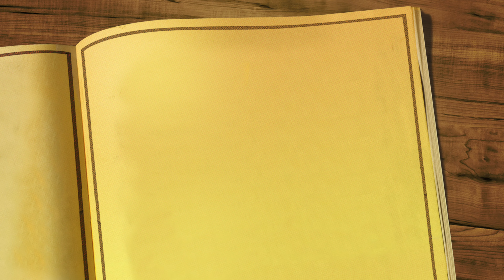Méditation vendredi 2 juin 2023 Marc 11, 11 25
Évangile de Jésus Christ selon saint Marc 11, 11-25
Après son arrivée au milieu des acclamations de la foule,Jésus entra à Jérusalem, dans le Temple.Il parcourut du regard toutes choseset, comme c’était déjà le soir,il sortit pour aller à Béthanie avec les Douze.Le lendemain, quand ils quittèrent Béthanie,il eut faim.Voyant de loin un figuier qui avait des feuilles,il alla voir s’il y trouverait quelque chose ;mais, en s’approchant, il ne trouva que des feuilles,car ce n’était pas la saison des figues.Alors il dit au figuier :« Que jamais plus personne ne mange de tes fruits ! »Et ses disciples avaient bien entendu.
Ils arrivèrent à Jérusalem.Entré dans le Temple, Jésus se mit à expulserceux qui vendaient et ceux qui achetaient dans le Temple.Il renversa les comptoirs des changeurset les sièges des marchands de colombes,et il ne laissait personne transporter quoi que ce soità travers le Temple.Il enseignait, et il déclarait aux gens :« L’Écriture ne dit-elle pas :Ma maison sera appeléemaison de prière pour toutes les nations ?Or vous, vous en avez fait une caverne de bandits. »Apprenant cela, les grands prêtres et les scribescherchaient comment le faire périr.En effet, ils avaient peur de lui,car toute la foule était frappée par son enseignement.Et quand le soir tomba,Jésus et ses disciples s’en allèrent hors de la ville.
Le lendemain matin, en passant,ils virent le figuier qui était desséché jusqu’aux racines.Pierre, se rappelant ce qui s’était passé,dit à Jésus :« Rabbi, regarde :le figuier que tu as maudit est desséché. »Alors Jésus, prenant la parole, leur dit :« Ayez foi en Dieu.Amen, je vous le dis :quiconque dira à cette montagne :“Enlève- toi de là,et va te jeter dans la mer”,s’il ne doute pas dans son cœur,mais s’il croit que ce qu’il dit arrivera,cela lui sera accordé !C’est pourquoi, je vous le dis :tout ce que vous demandez dans la prière,croyez que vous l’avez obtenu,et cela vous sera accordé.Et quand vous vous tenez en prière,si vous avez quelque chose contre quelqu’un,pardonnez,afin que votre Père qui est aux cieuxvous pardonne aussi vos fautes. »